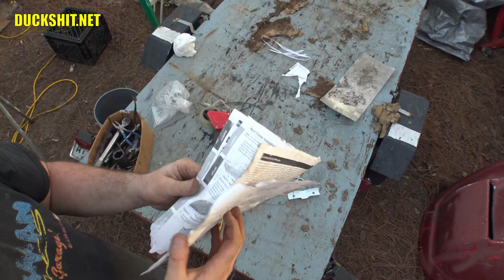Harbor Freight Garage Tent Review / Hurricane Destruction Flashback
So after some 8 years on one Harbor Freight Garage Tent, and  7 years on the one next to it they were due for replacement, but Hurricane Sally of 2020 took them both and tossed them up in the trees.   But how did they hold up before then?  Some questions and review, as well as building the first replacement unit!